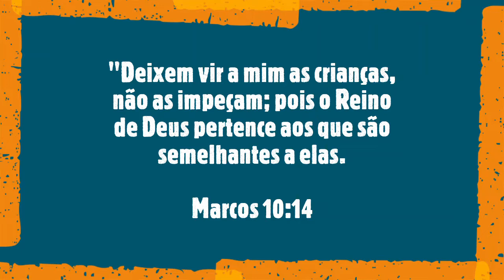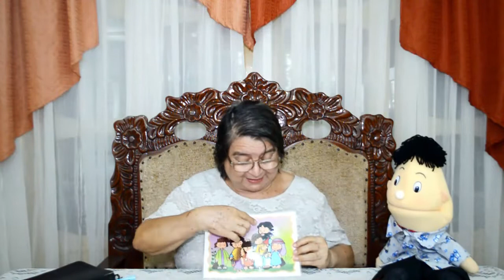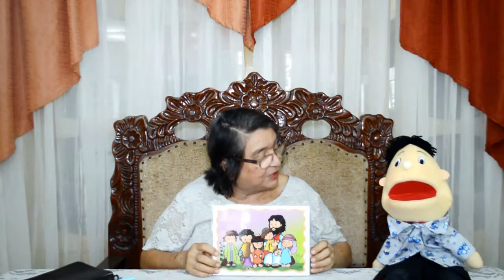Jesus e as crianças | Crianças PIB | 12 de Julho de 2020